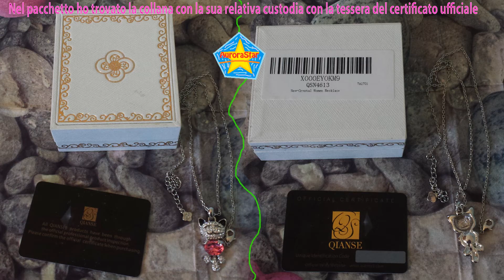Unboxing e recensione del gioiello Qianse trovato su amazon!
In questo video faccio lo spacchettamento e trovo la collana gatto di fortuna proveniente da amazon dal negozio di Pauline & Morgen.
La collana è originale ed è molto bella con gli swaroski
Potete trovarla qui

il mio Blog!